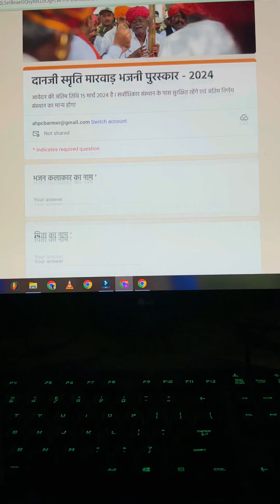वाणी उत्सव 2024 || सादर आमंत्रण || 29 व 30 मार्च को बाङमेर में